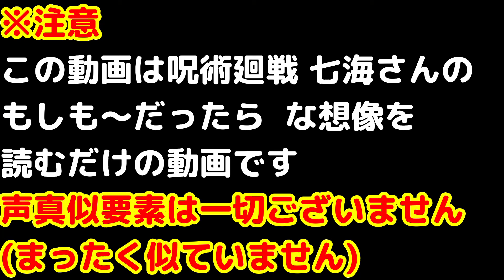[朗読] 呪術廻戦 もしも七海建人と二人っきりの朝のオフィスで出くわしたら じゅじゅプラス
呪術廻戦 七海建人の夢小説ネタをただ読みました

※声真似要素はありません
※本編とは一切関係ない自身の想像です